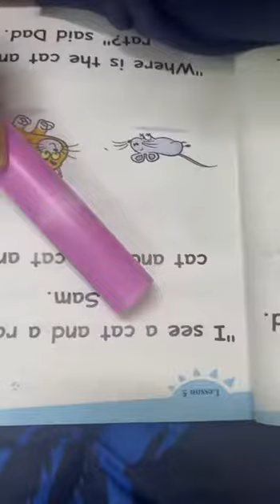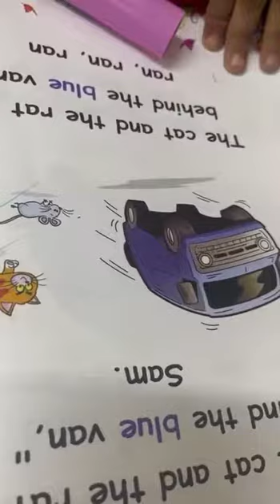Reema_International_School 📚Home reading time📚